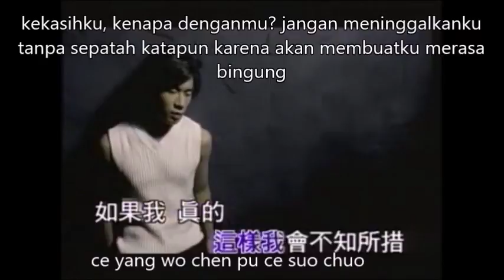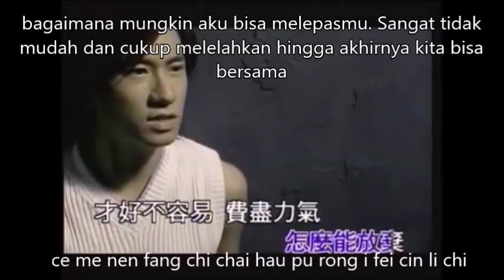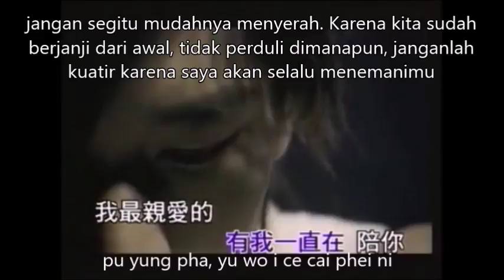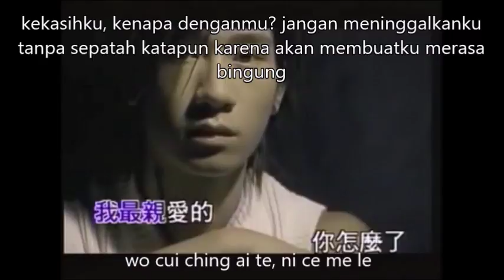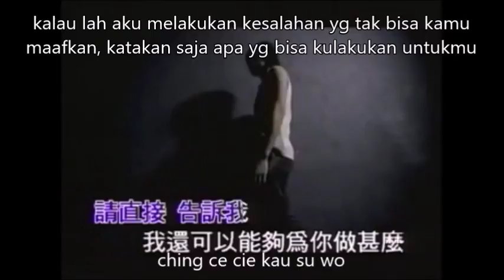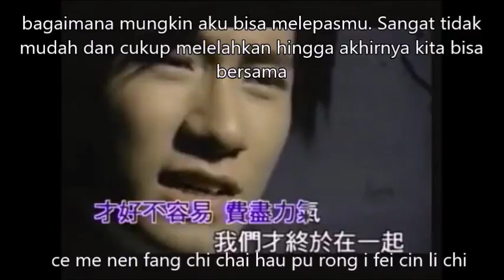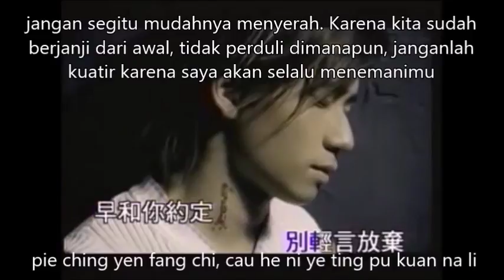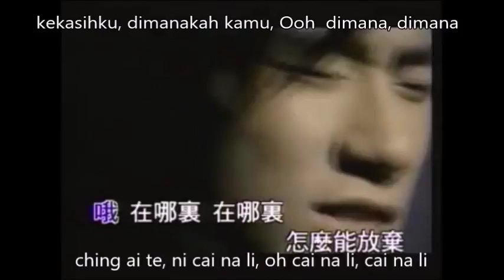ching ai te ni cai na li (lirik dan terjemahan)